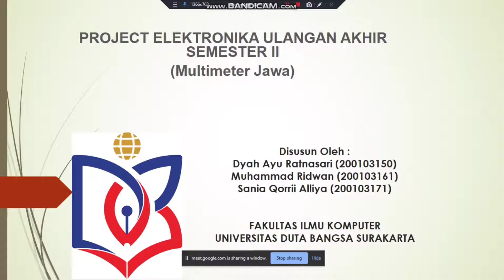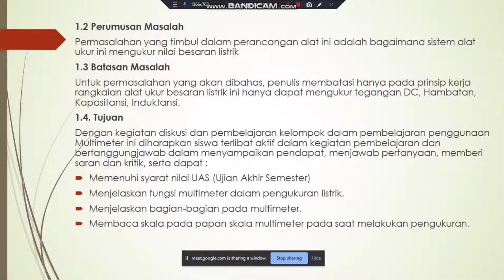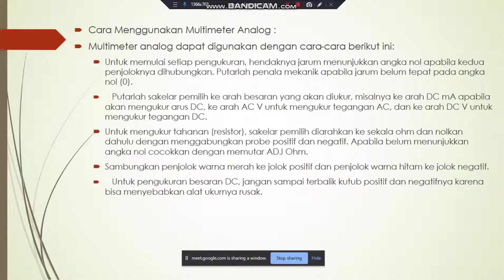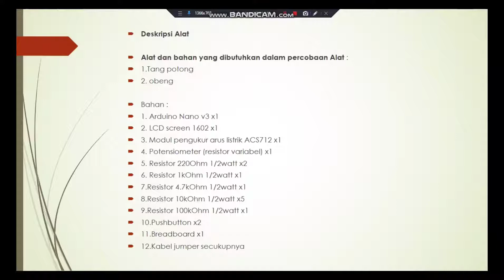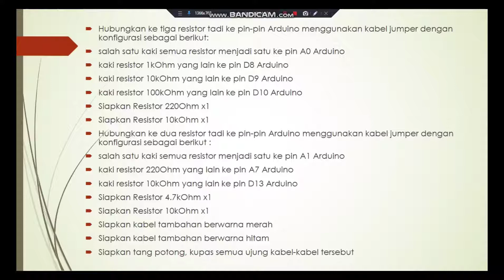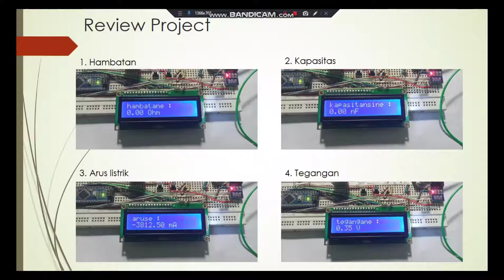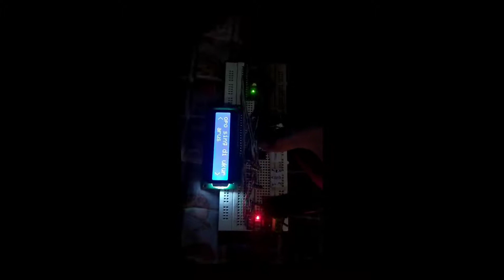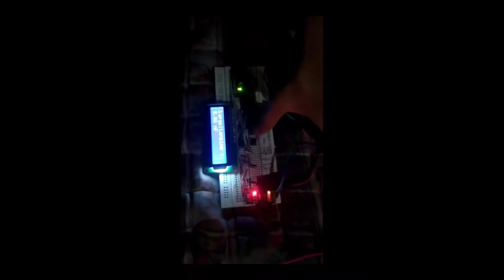Multimeter Bahasa Jawa | Sumonggo...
Project Ini dibuat oleh Dyah ayu ratnasari, Muhamad ridwan dan  Sania qori aliya dari Program Studi Teknik Informatika Universitass Duta Bangsa Surakarta